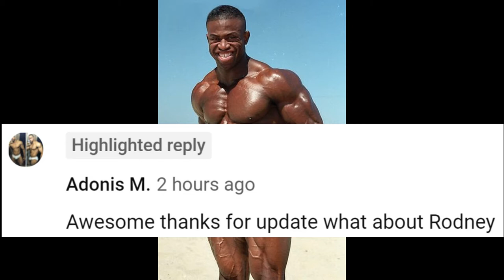*Rodney St.Cloud* A Forgotten Bodybuilder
This is a fan requested profile of Rodney St.Cloud, a bodybuilder who competed mainly in the 2000's.